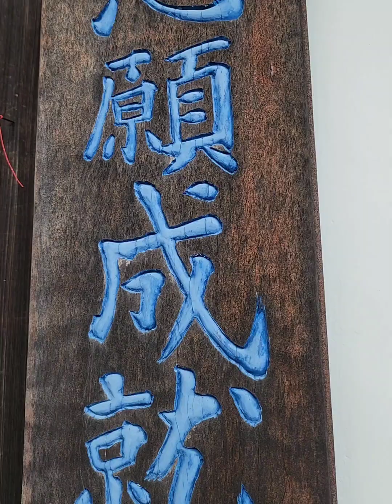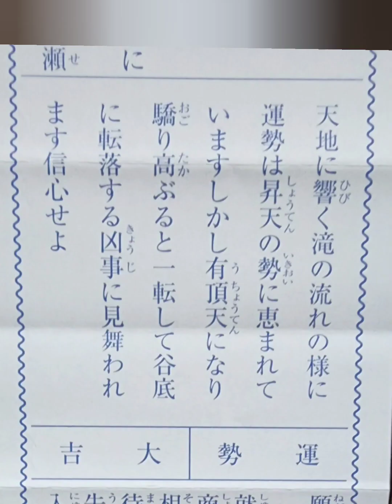Best Kyoto Yoshimineji 🛕 Temple!秋の紅葉🍁と秋明菊を見に京都西山善峯寺へ行ってきました！矢祭園芸さんのあの秋明菊や7代目小川治兵衛さんの素晴らしい庭園など盛りだくさん